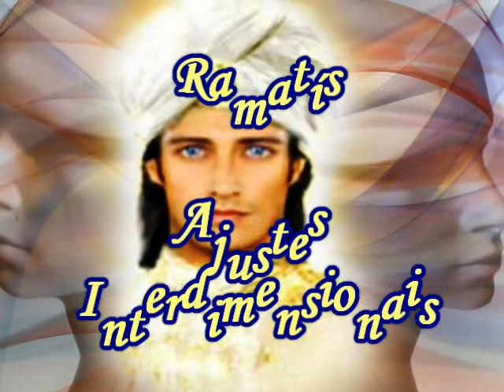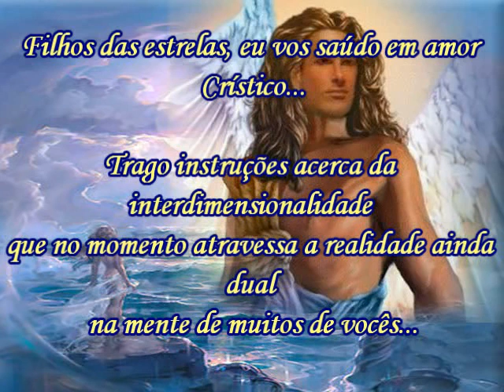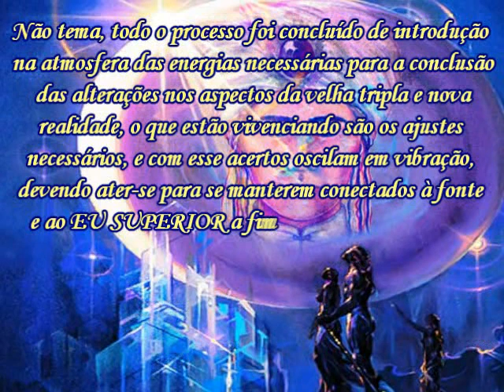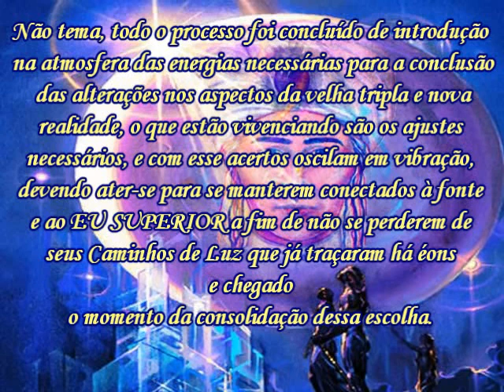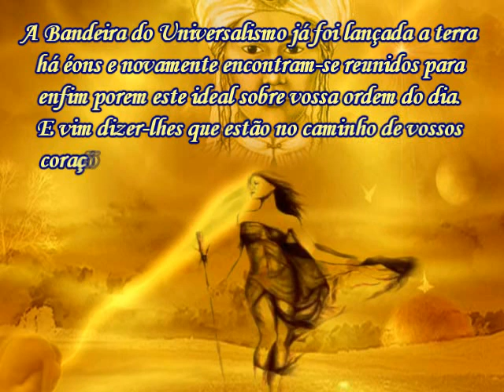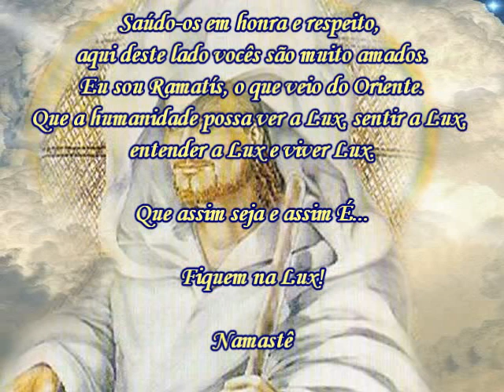Ramatís Ajustes Iterdimensionais.avi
Mensagem meu Irmão mais Velho de Ramatis, canalizada por Elisangelis Gonçalves de Souza minha amiga e irmã a Ramatís e a ela meu eterno Amor e Gratidão.
Musica Krishna Das -- Sita Ram